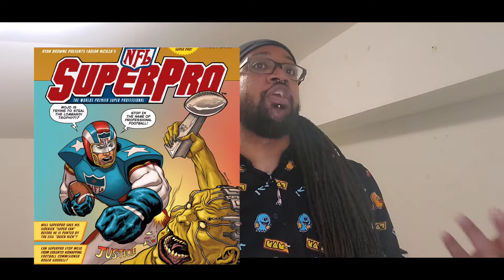Character of the Week (SuperPro)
My Character of the week segment for Blerds and Whiskey podcast